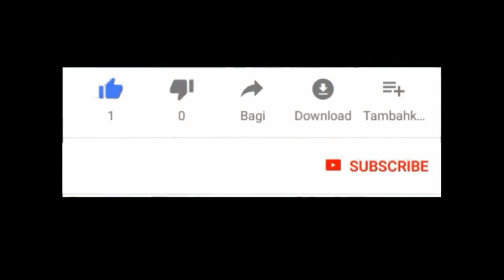AMAZING !!! PENGORBANAN MENTRI yang MEMBUAHKAN KEMENANGAN FISCHER MENGHADAPI MIKHAEL TAL 1961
Halo kawan kawan pecinta catur. Kali ini kita akan membahas Partai catur yang sangat menarik dan bersejarah yaitu antara Robert James Fischer (Bobby Fischer) melawan Mikhael Tal di Agenda Bled 1961. Kita akan melihat dan mengulas bebarapa variasi taktik pengorbanan Mentri dari Fisher yang Membuahkan Kemengan.

Berikut Partainya :
[Event "Bled"]
[Site "Bled YUG"]
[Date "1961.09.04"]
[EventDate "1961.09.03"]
[Round "2"]
[Result "1-0"]
[White "Robert James Fischer"]
[Black "Mikhail Tal"]
[ECO "B47"]
[WhiteElo "?"]
[BlackElo "?"]
[PlyCount "93"]

1. e4 c5 2. Nf3 Nc6 3. d4 cxd4 4. Nxd4 e6 5. Nc3 Qc7 6. g3 Nf6
7. Ndb5 Qb8 8. Bf4 Ne5 9. Be2 Bc5 10. Bxe5 Qxe5 11. f4 Qb8
12. e5 a6 13. exf6 axb5 14. fxg7 Rg8 15. Ne4 Be7 16. Qd4 Ra4
17. Nf6+ Bxf6 18. Qxf6 Qc7 19. O-O-O Rxa2 20. Kb1 Ra6 21. Bxb5
Rb6 22. Bd3 e5 23. fxe5 Rxf6 24. exf6 Qc5 25. Bxh7 Qg5
26. Bxg8 Qxf6 27. Rhf1 Qxg7 28. Bxf7+ Kd8 29. Be6 Qh6 30. Bxd7
Bxd7 31. Rf7 Qxh2 32. Rdxd7+ Ke8 33. Rde7+ Kd8 34. Rd7+ Kc8
35. Rc7+ Kd8 36. Rfd7+ Ke8 37. Rd1 b5 38. Rb7 Qh5 39. g4 Qh3
40. g5 Qf3 41. Re1+ Kf8 42. Rxb5 Kg7 43. Rb6 Qg3 44. Rd1 Qc7
45. Rdd6 Qc8 46. b3 Kh7 47. Ra6 1-0